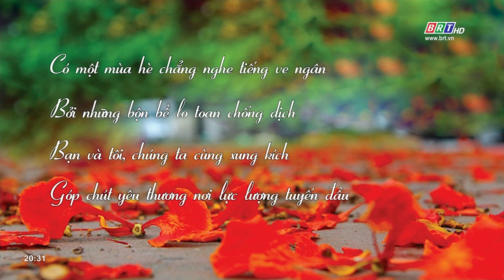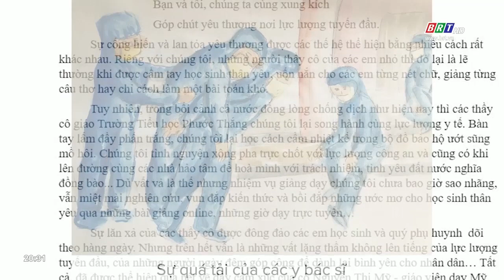Mùa hè đặc biệt | BRTgo